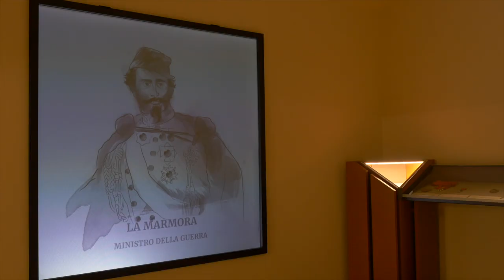Restauri d'Arte: il castello di Santena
Grazie ad un finanziamento della Presidenza del Consiglio dei Ministri la Fondazione Cavour, che gestisce la struttura museale, ha potuto riaprire il maniero alle visite, dopo un lungo restauro e con una rinnovata e multimediale esposizione.